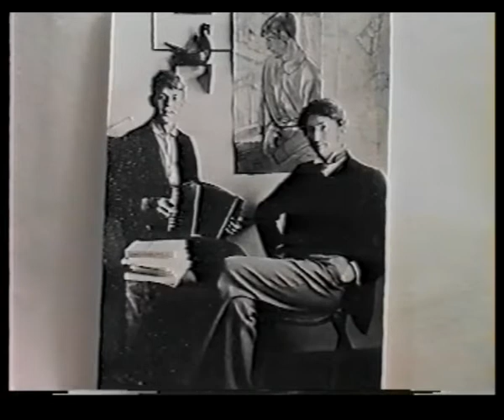И.И. Петров читает С.А. Есенина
Народный артист СССР ,солист Большого театра  Иван Иванович Петров (Краузе) поёт народную песню "Прощай радость" (любимая песня С.Есенина) и читает стихи поэта "Запели тёсанные дроги"," Я спрасил сегодня у менялы".Фрагмент фильма "Гой ты,Русь,моя родная" Андрея Гетмана к 100-летию С.А.Есенина